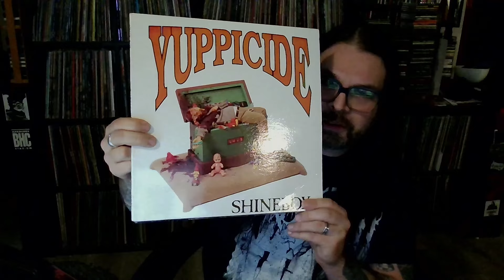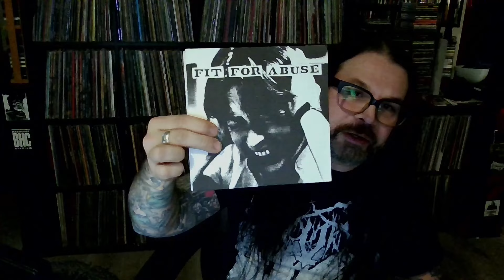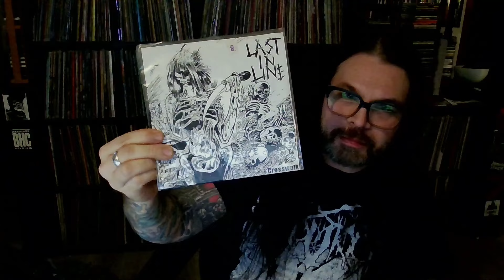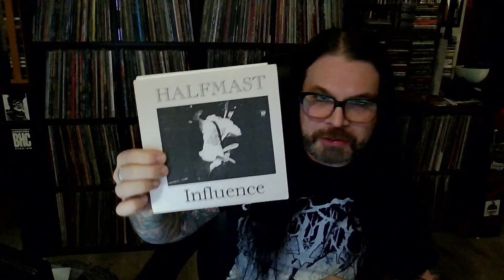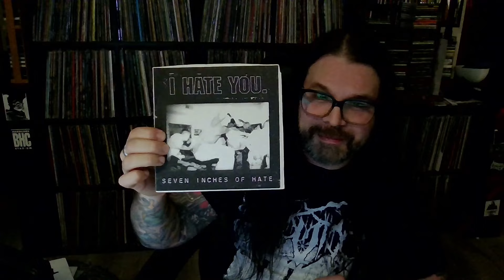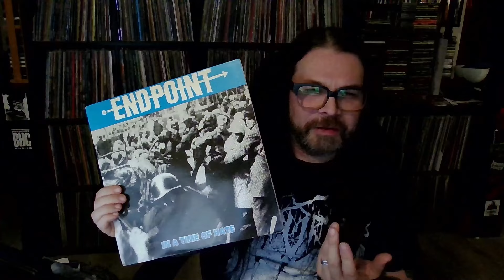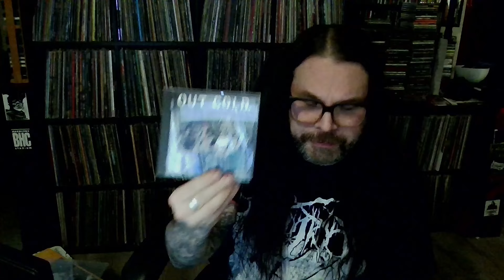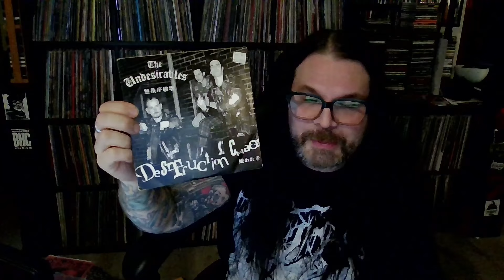Underrated 90s US Hardcore Punk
Intro jam / background noise: Columbus Ohio's The Awakening

Happy Thursday all. I figured that since last update I talked a little bit about Hardcore Punk's evolution during the 90s, that for this one, I'd talk about the artists that adhered to a bit more of a traditionalist approach. These bands came from disparate subcultural corners of the scene...SxE kids, skins, punks, and general weirdos. Their one common bond was not overthinking the music too much and spitting out some fast and angry HC. A good bulk of these records come from the very early or very late 90s. Either when faster HC was waning and living off of the fumes of the 80s, or part of the ground swell of renewed interest in "Old School Hardcore" that came at the end of the decade. Failure Face, Out Cold, Fit For Abuse and God Awful all did their thing in the dead center of the decade and really pushed against the tides, which is impressive. All of these records rule though, IMO.